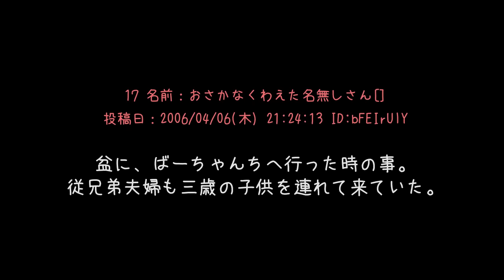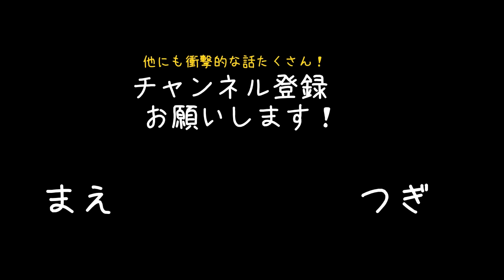【スカッとする話】「これは俺のものだ!!!」